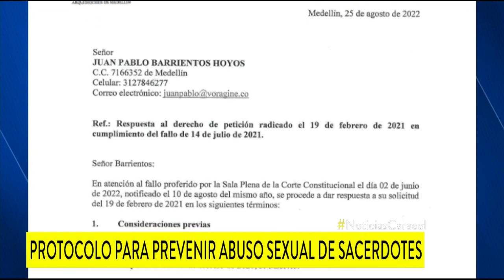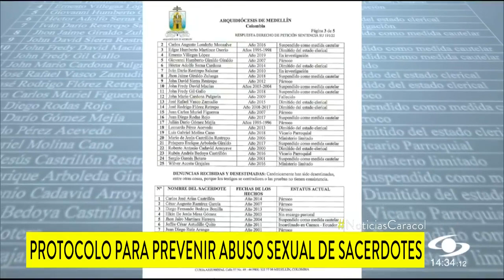Los detalles del protocolo que creó la Iglesia católica para prevenir los casos de abuso sexual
La Iglesia católica en Colombia creó un protocolo para prevenir y enfrentar temas de abuso sexual que involucren a sacerdotes y trabajadores de esa confesión.

La construcción de esos lineamientos fue realizada por obispos, laicos y abogados especialistas en derecho canónico.